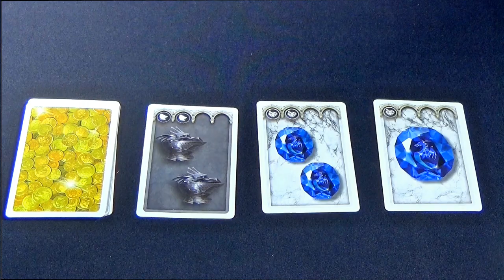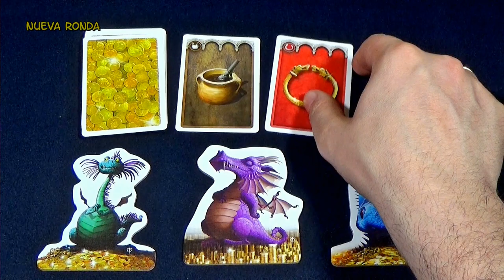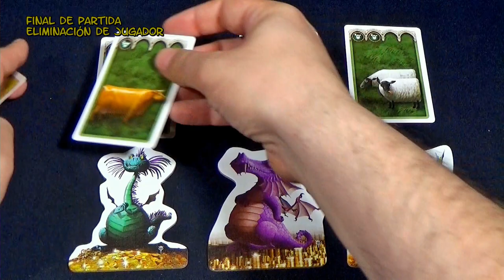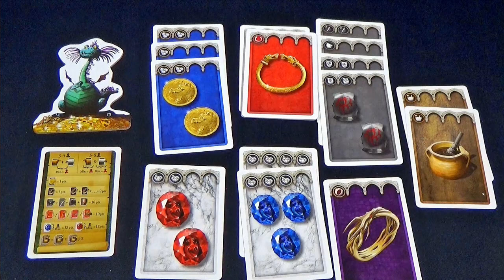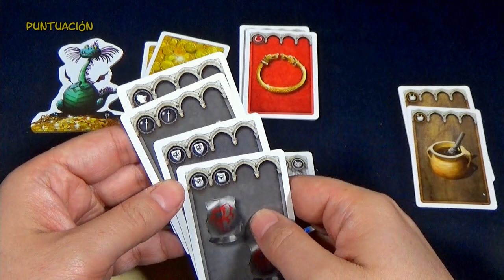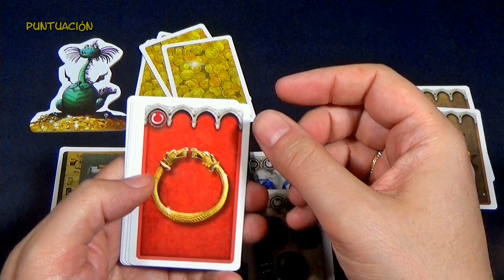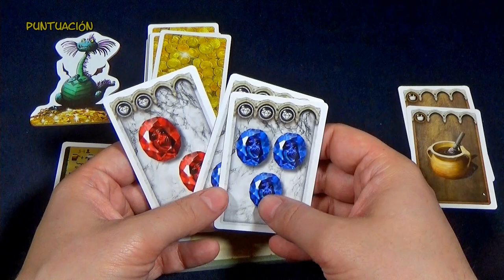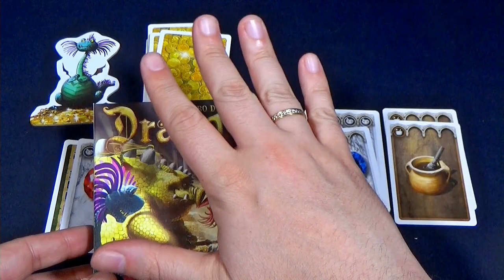EL tesoro de los dragones (Tutorial)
Experimenta la vida como un dragón, descendiendo desde el cielo y todo tipo de cosas. Por supuesto, quieres un tesoro, ¿a qué dragón no le gusta el brillo brillante? Sin embargo, también necesitas comida, así que recoge algunas vacas u ovejas en el camino para mantener la barriga llena. Toma algunas armaduras o escudos como tesoros de soldados caídos que pensaron que podrían derribarte, quizás coloques tus garras en un elegante anillo y ten cuidado con los objetos malditos que se ven bien pero que te muerden al final.